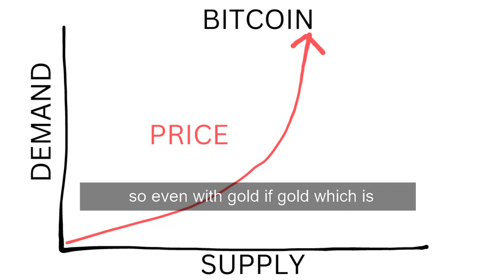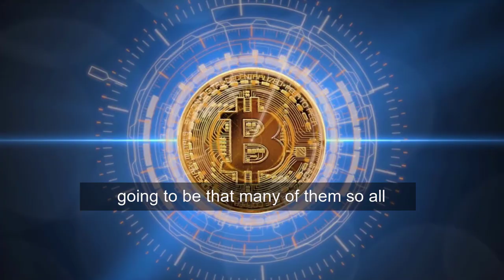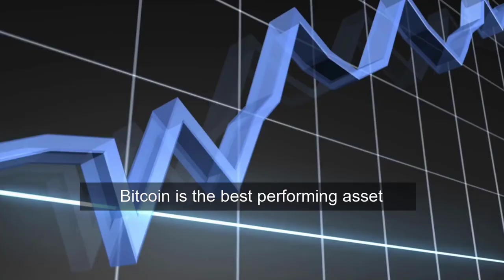Why Bitcoin is Better Than Gold | Billionaire Bill Miller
Bill Miller has an estimated net worth of over $1.8 billion.

He is the founder and chief investment officer of Miller Value Partners, an investment management firm that he founded in 1999.

Miller is also known for his tenure as the portfolio manager of the Legg Mason Capital Management Value Trust, which he managed from 1982 to 2012.

DRIP FAUCET:

DRIP BUDDY CODE: 0x56A2554c4bd9C68852677EfD7A6D35D03e831caC